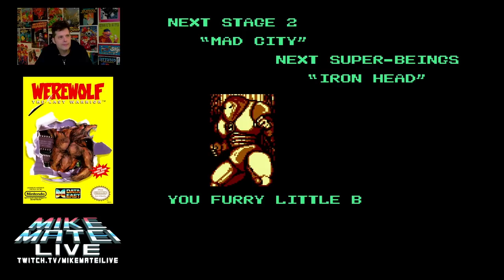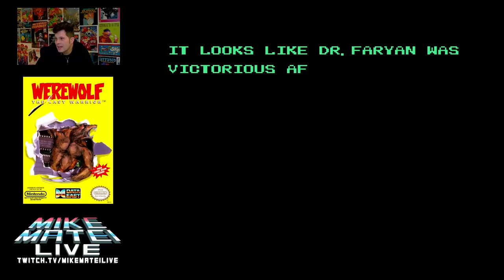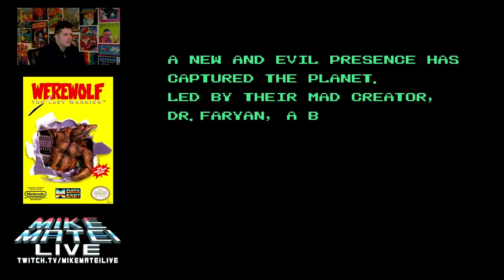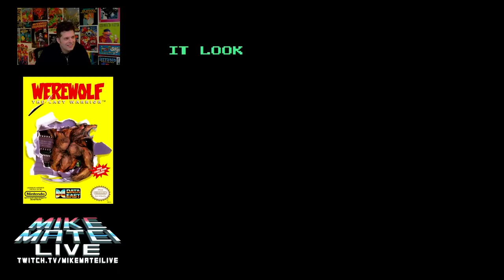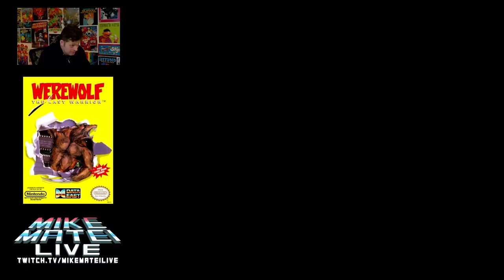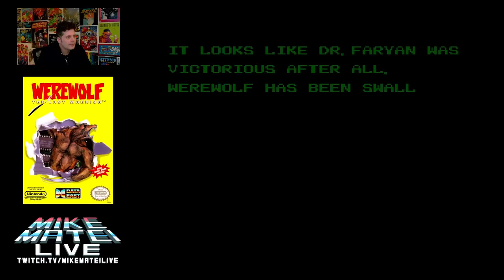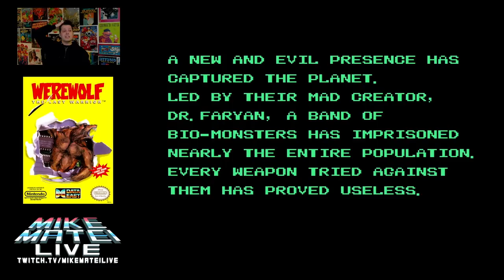Werewolf: The Last Warrior (NES) Mike Matei Live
I tried out Werewolf: The Last Warrior for NES. If anyone has advice for the woods let me know.